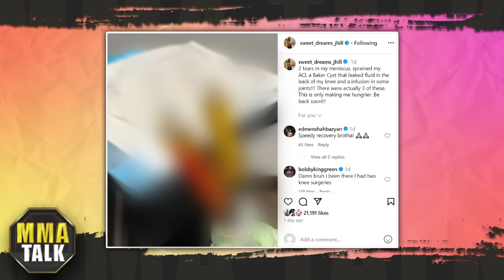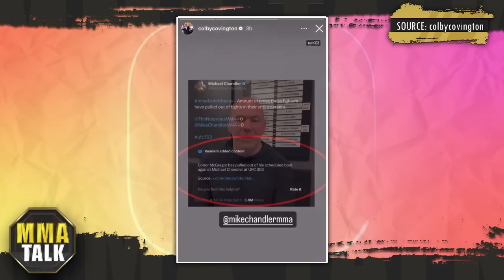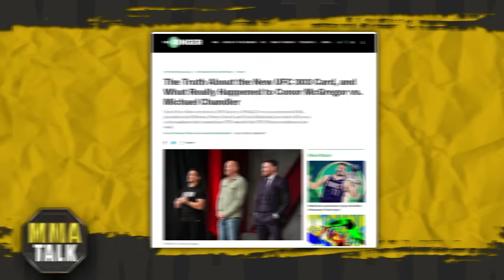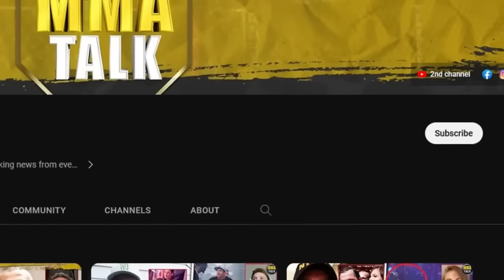Dana White OPENS UP on Conor McGregor, Ariel Helwani GOES OFF Michael Bisping, Sonnen vs Silva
In Today's MMA News:

JAMAHAL HILL  REVEALS LISTS ON INJURES BEHIND UFC 303

COLBY COVINGTON MOCKS MICHAEL CHANDLER

ARIEL HELWANI SNAPS BACK AT MICHAEL BISPING

FOOTAGE OF ALEX PEREIRA ACCEPTING UFC 303 FIGHT ON 2 WEEKS NOTICE

KAMARU USMAN AND HENRY CEJUDO REACT TO CONOR MCGREGOR’S WITHDRAWAL

CHAEL SONNEN VS ANDERSON SILVA BOXING MATCH RESULTS

DANA WHITE OPENS UP ON CONOR MCGREGOR’S WITHDRAWAL

00:00 Lists of Jamahal Hill injures
00:25 Colby makes fun of Michael Chandler
01:13 Kamaru Usman and Henry Cejudo on Conor's withdrawal
02:15 Dana White opens up on Conor McGregor
02:36 Clip of Alex Pereira accepting Jiri rematch
04:11 Ariel Helwani slams Michael Bisping
06:05 Chael Sonnen vs Anderson Silva results
07:16 TOP 3 mma memes